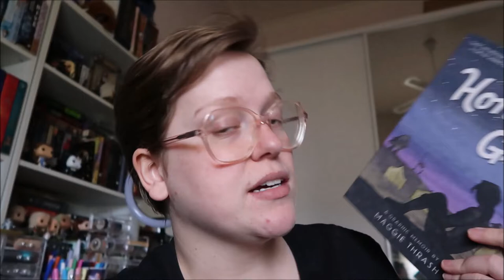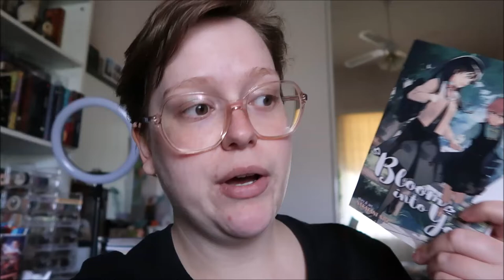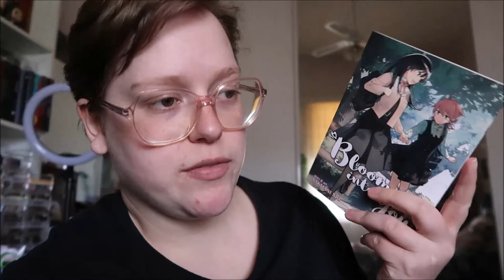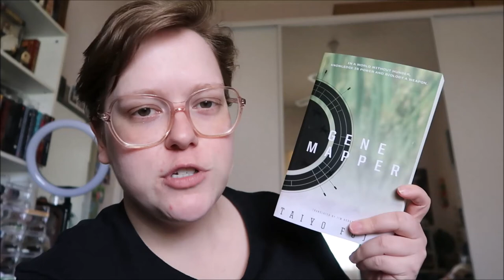[CC] I Read 3 Gay Graphic Novels in One Day (Backlist)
The title says three and the video says five because three of those five are part of the same series and were reviewed as a whole ✌️

This video was produced on stolen Aboriginal land. Always was, always will be. Sovereignty was never ceded.

Hello! I'm Luce, your local Australian queer. My pronouns are she/they 🏳️‍🌈
find me on all bookish socials as @thingslucyreads!